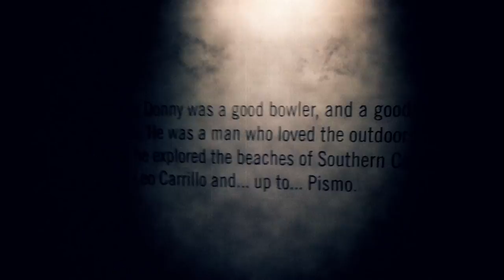SCC: Pulp Fiction round - 'You Never Can Tell'